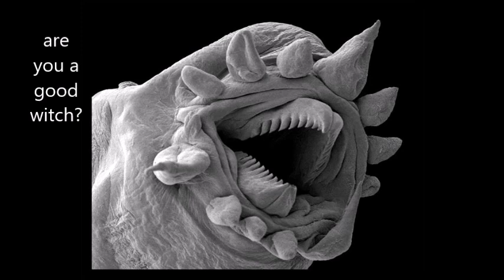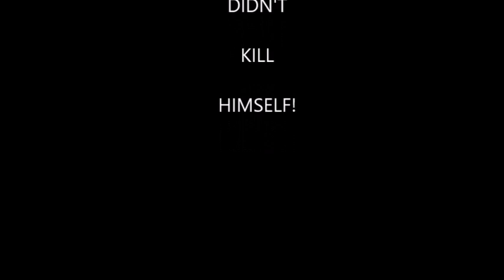crash down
Do I have a problem with my computer? My land-line answering machine has all these messages. What should I do? Guys?